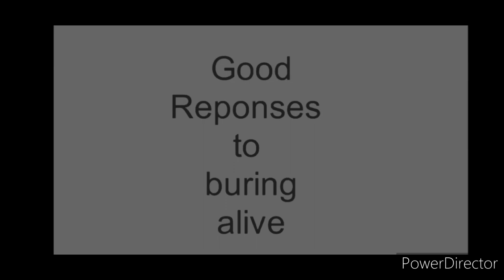Good responses to burning alive horror edition